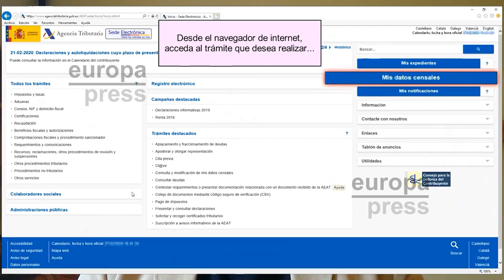Claves para la Campaña de la Renta 2019, que arranca este miércoles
La Campaña de la Renta y Patrimonio de 2019 comienza este miércoles, 1 de abril, para la presentación por Internet, y se prolongará hasta el día 30 de junio. Y a pesar de que este año no trae grandes cambios en las fórmulas respecto al año pasado, sí que se espera una campaña aún más digitalizada a consecuencia del coronavirus, por lo que hay que tener en cuenta una serie de consejos en materia de ciberseguridad.